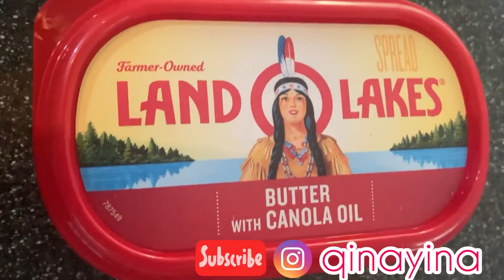How to make this? no bake blueberries cheesecake! Watch this video then you know.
No bake blueberries cheesecake

How to make this? no bake blueberries cheesecake! Watch this video then you know. Add some sugar like 20 g or some condensed milk if you like it super sweet!

TIKTOK » qinayina
WECHAT »  ID: Qina-Me